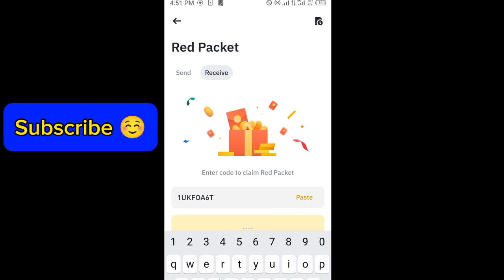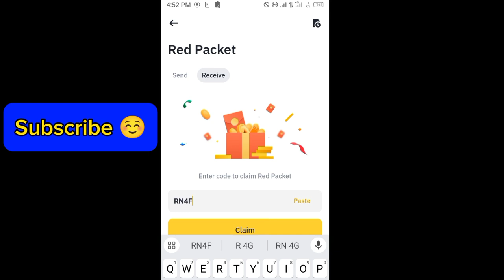Binance red packet code today | 5 FDUSD Binance Coin RED Packets 16 APRIL 2024